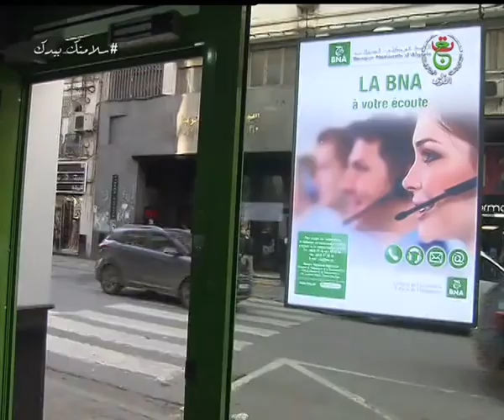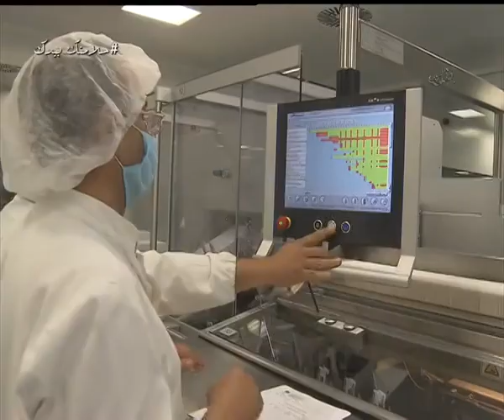رئيس الجمهورية السيد عبد المجيد تبون يترأس إجتماعا لمجلس الوزراء